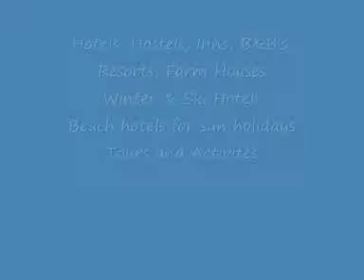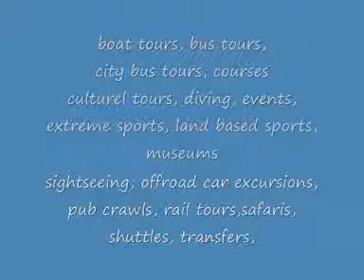Togo Hotel, Hostel, Tour, Ticket by